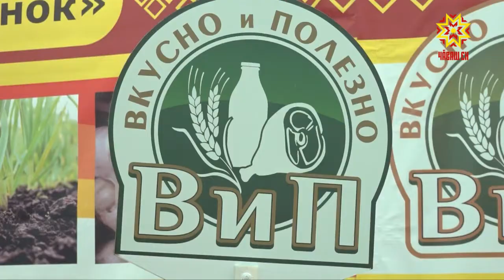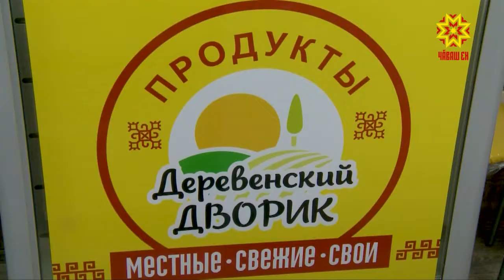Ставка — на единый бренд.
В Доме правительства обсуждали стратегию развития крестьянских хозяйств и потребительских кооперативов. Съезд фермеров республики провели впервые, в повестку дня вынесли актуальные темы. Подробности в следующем материале.